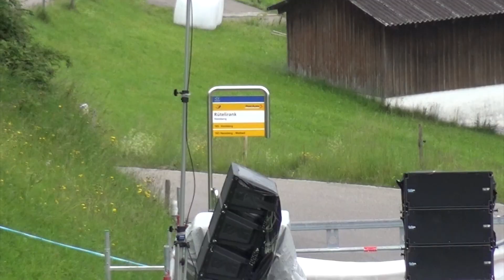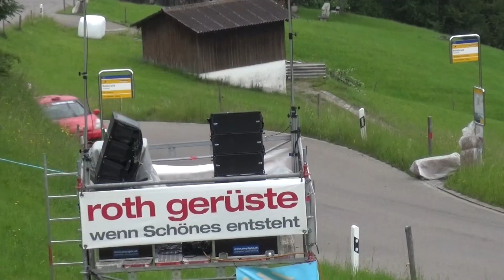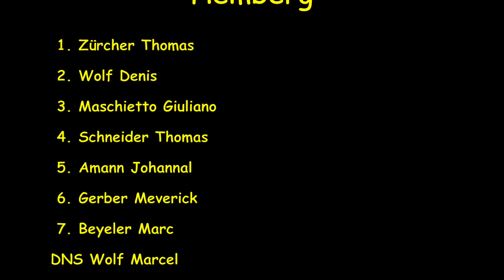2016 Hemberg, Renault Classic Cup, RCC, 4 TL & 2 RL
2016 Hemberg, Renault Classic Cup, RCC, 4 TL & 2 RL